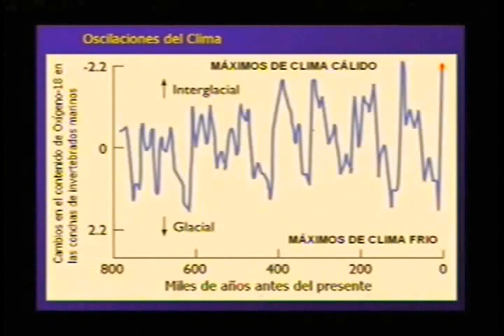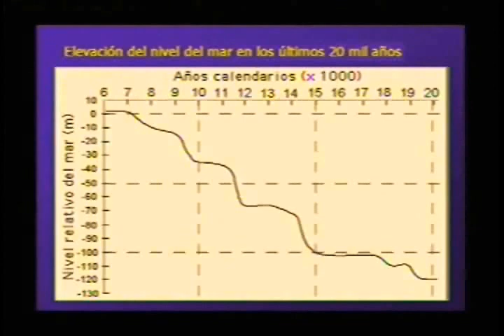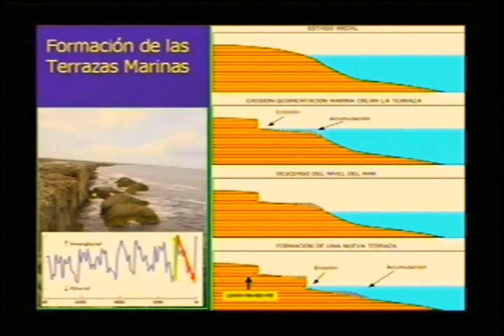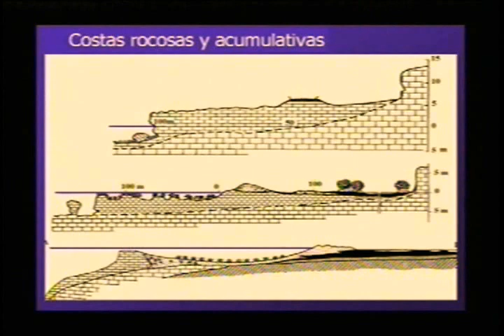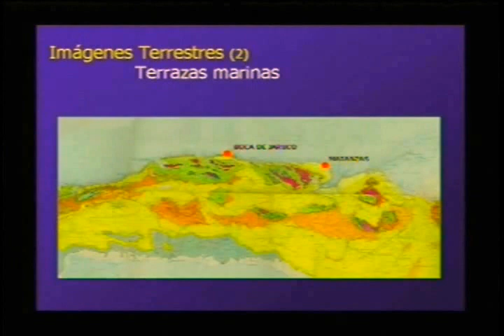Geología de La Habana-Matanzas 3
Procesos Costeros en las costas rocosas: las terrazas marinas. En el ejemplo de la costa norte de La Habana-Matanzas.  Los videos son cortesia de Mundo Latino. Profesor Manuel Iturralde Vinent.